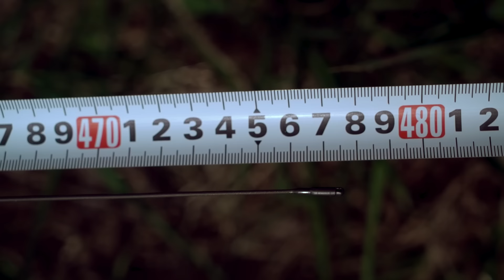Как выбрать поплавочную удочку?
Тяжело выбрать нужное поплавочное удилище среди разнообразия моделей, что есть на рынке. Мы попросили Анатолия Дубину рассказать об основных факторах, на которые стоит обратить внимание при покупке поплавочной удочки. В видео он говорит о рабочей и транспортной длине, материале и строе бланков, и о том, как все это влияет на цену. Смотрите видео, задавайте свои вопросы в комментарии и уловистой вам рыбалки на поплавчанку.